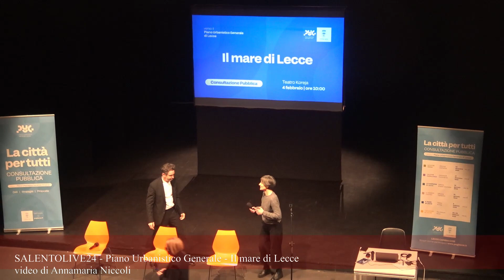"Il mare di Lecce"